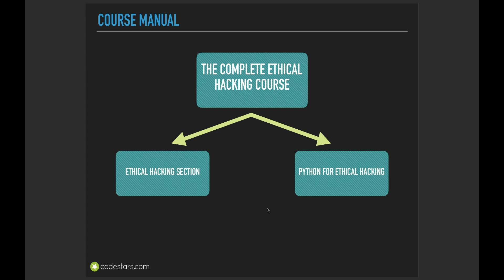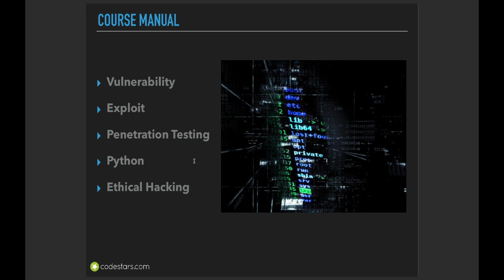The Comprehensive Ethical Hacking Course - Course Overview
Protect yourself from hackers & cyberattacks. Learn penetration testing + build security and coding tools with Python To know more about this premium course and get started on CodeRed, visit this

To get access to 20+ free cybersecurity courses, create your free account on CodeRed

Once you register, we will keep you updated about our upcoming webinars on trending topics in information security, cloud computing, network security, and more. You will be eligible for members-only priority registration facility and will have free access to our webinars.